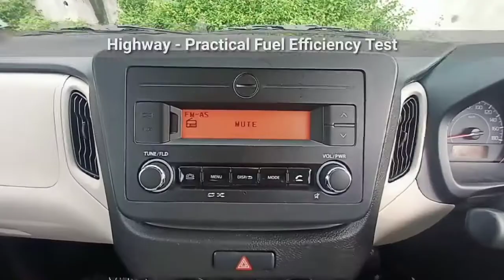WagonR BS6 2020| 100 Kms Highway fuel average test | Practical Mileage|1.2 L Petrol| NO hidden trick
WagonR India's  one of the favorite Hatch with Bs6 1.2 lt Engine , कितना देती है का जवाब आज इस वीडियो मैं मिल जायेगा, This video gives a detail test exclusive on High way driving pattern with the way any customer drives.